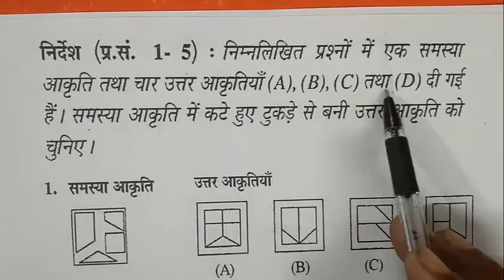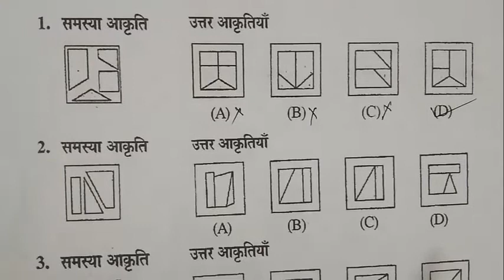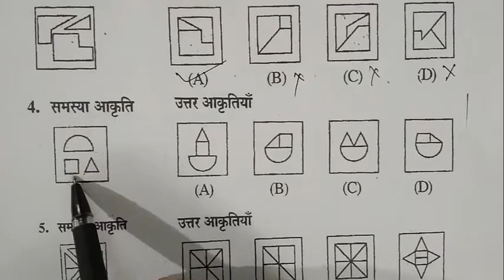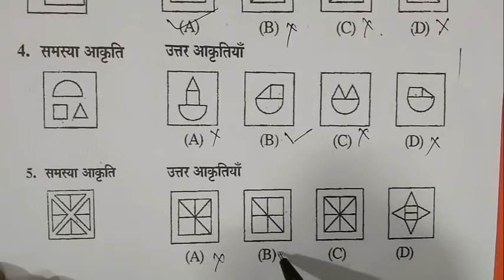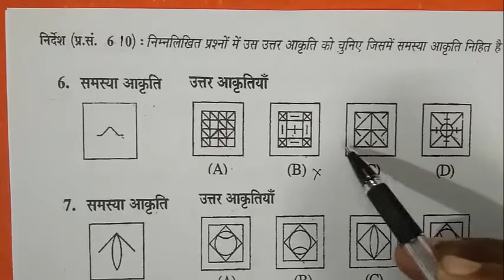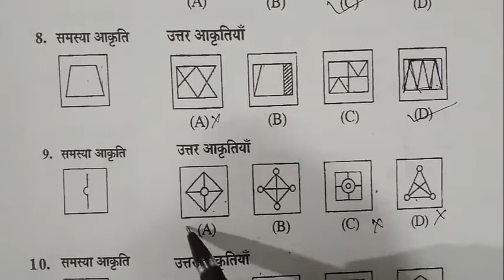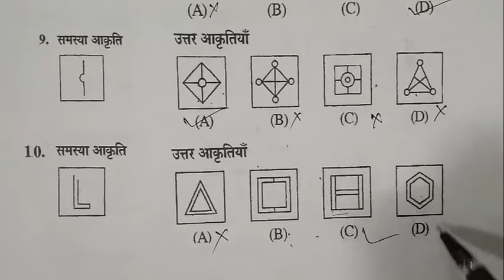10 Mental ability question with solve for Jawahar navodaya practice in Hindi - Part-9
10 Mental ability question with solve for Jawahar navodaya practice 2021
Suggestion for Jawahar Navodaya Vidyalaya 2021   Mathematical problem
Suggestion for Jawahar Navodaya Vidyalaya 2021  Mathematical problem Solved by Bholanath Mahato
Guided by Bholanath Mahato
Jawahar Navodaya Vidyalaya 10 Years Question solved paper
Mental ability test
Quest For Education
Special Guide for Jawahar Navodaya Vidyalaya Entrance Guide
Sainik School Entrance Guide
This video very useful for those student who aspiring for Jawahar Navodaya Vidyalaya entrance 2021
It is also helpful for RRB exam, Bank, SSC Etc competitive Exam.